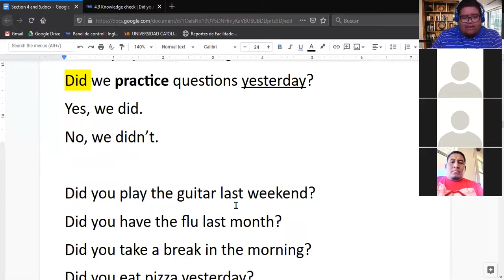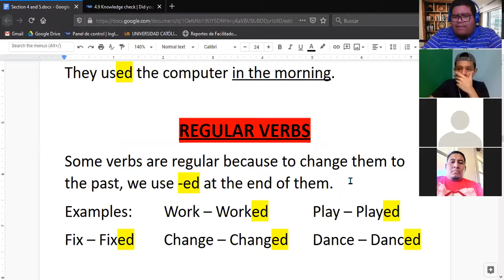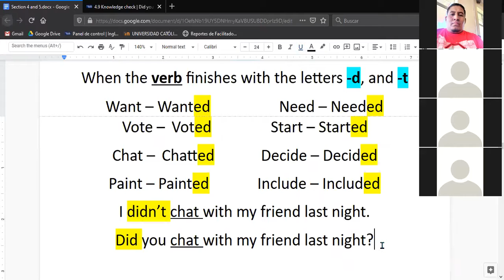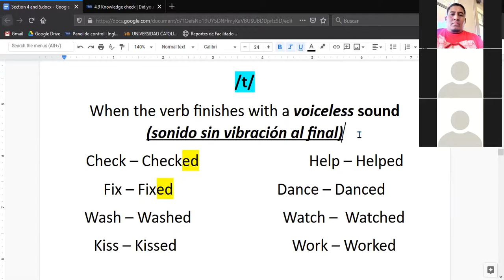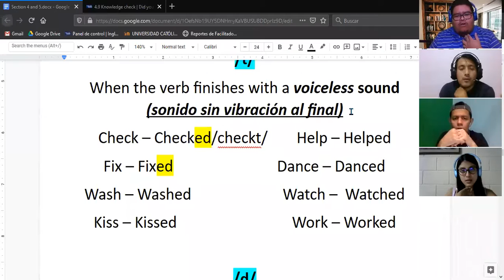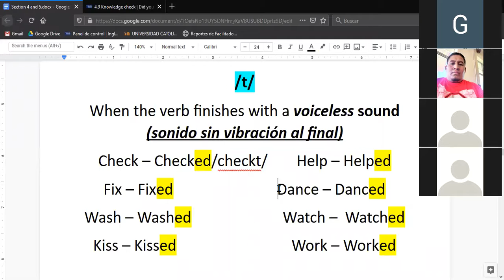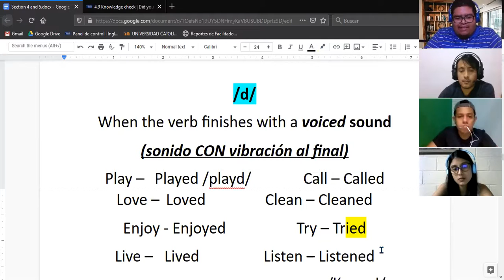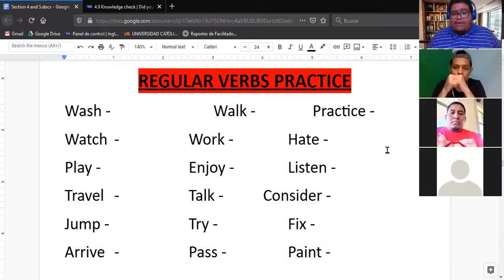Ingles Corporativo- Irregular Verbs (08/10/2020)